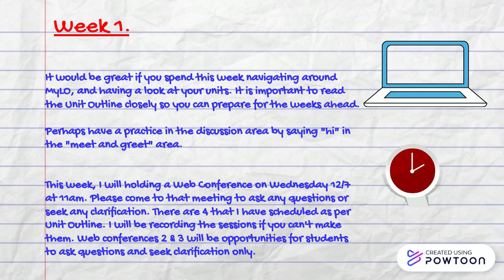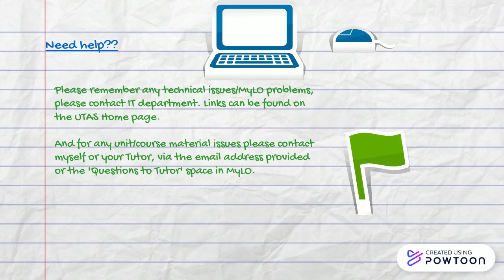CNA 783 - Introduction 2023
Introduction CNA783 2023-- Created using Powtoon -- Free sign up -- Create animated videos and animated presentations for free.  PowToon is a free tool that allows you to develop cool animated clips and animated presentations for your website, office meeting, sales pitch, nonprofit fundraiser, product launch, video resume, or anything else you could use an animated explainer video. PowToon's animation templates help you create animated presentations and animated explainer videos from scratch.  Anyone can produce awesome animations quickly with PowToon, without the cost or hassle other professional animation services require.